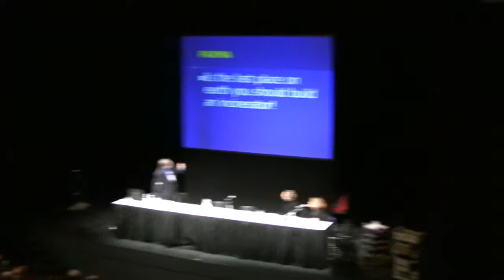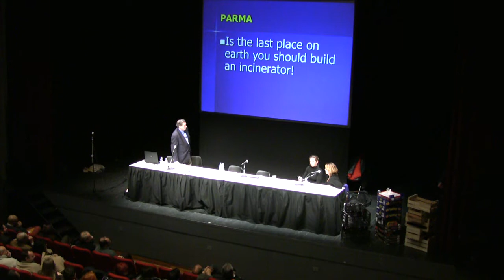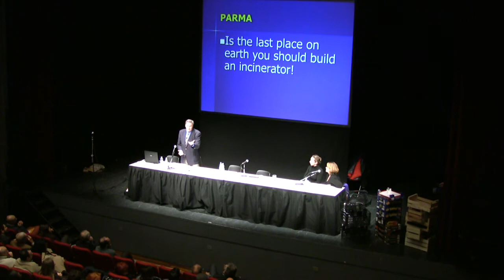Paul Connett alla conferenza Rifiuti Zero a Parma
... a breve anche altri filmati sugli interventi di Paul Connett e degli altri relatori.
Al Teatro Due di Parma, il 14 dicembre 2009 hanno partecipato alla conferenza Paul Connett professore di chimica , candidato al premio nobel 2008 e padre della strategia Rifiuti Zero negli USA. Luigi Campanella, presidente della Società Chimica Italiana e Gianni Tamino, biologo dell'università di Padova